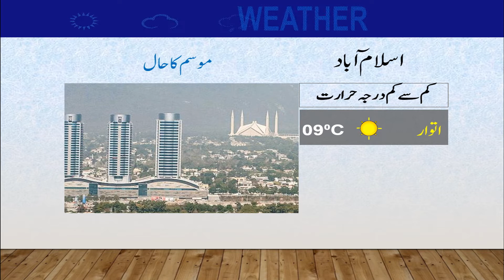Daily National Weather Forecast | 06-11-2021